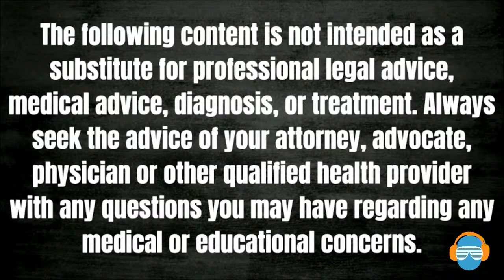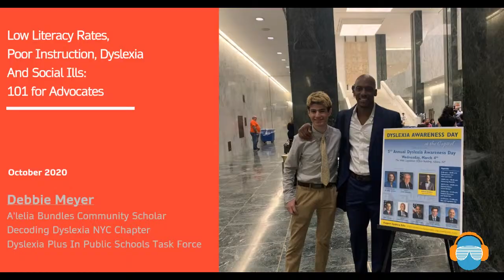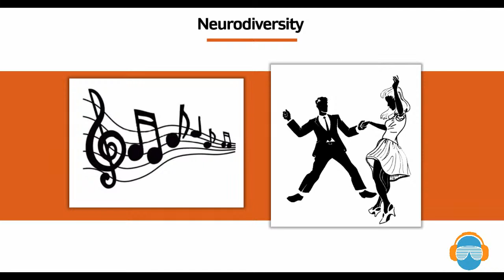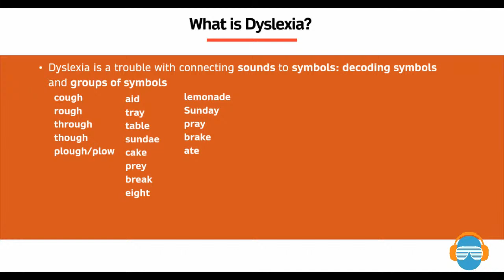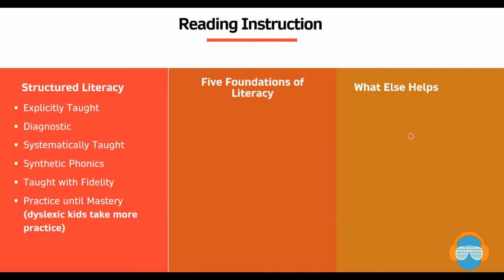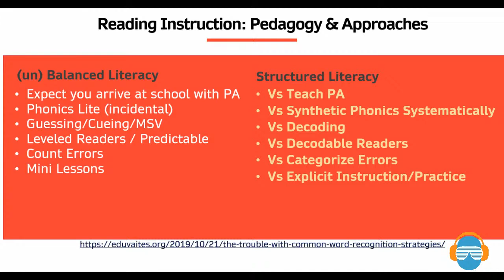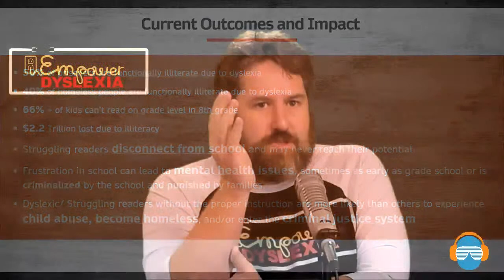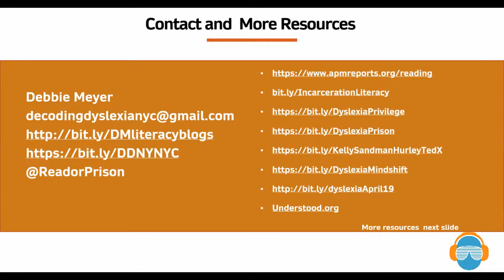S2:E23 Low Literacy Rates, Poor Instruction, Dyslexia ; Social Ills: (101 for Advocates 2020)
Today we’ll be speaking with Debbie Meyer A'lelia Bundles Community Scholar Decoding Dyslexia NYC Chapter Dyslexia Plus In Public Schools Task Force.

Debbie Meyer is a founding member of the Dyslexia (Plus) in Public
Schools Task Force, a small group of community leaders working to
help students with dyslexia and related language-based disabilities
thrive in their neighborhood schools.
In 2018 she was named as an A'leila Bundles Community Scholar to look at the intersection of
dyslexia and mass incarceration and the role of universities in changing the trajectory of struggling readers. Debbie’s lengthy professional career is in nonprofit management and fundraising. She
lives in Central Harlem with her [dyslexic] husband and son.